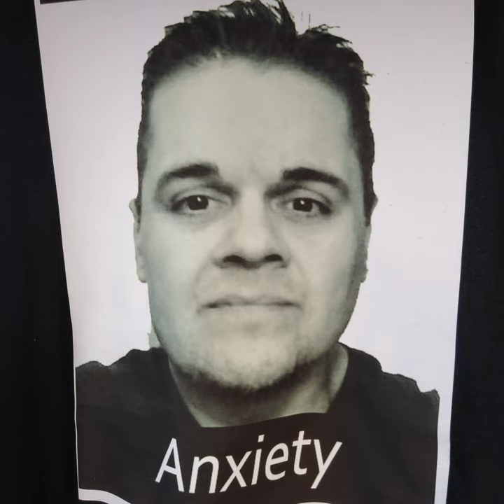Anxiety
Anxiety · Carlos Saldaña